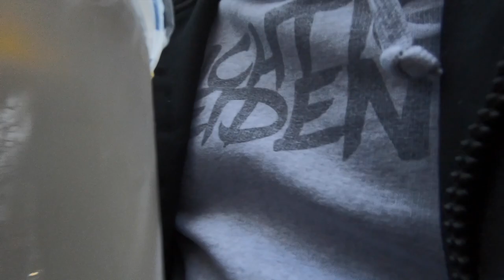AUSFLUG nach ERDING weil wir krasse FOODTESTER geworden sind und so 🚘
euda wir waren heute in Erding weil wir eingeladen wurden einen Döner zu testen
Kuss geht raus an die Döner Leute (Video kommt noch), an Elon Musk fürs pushen von Bitcoin & an kingsloot (Werbung):

🛍️ für alle die Sushi selber machen wollen*: